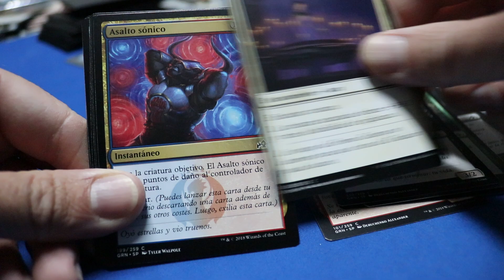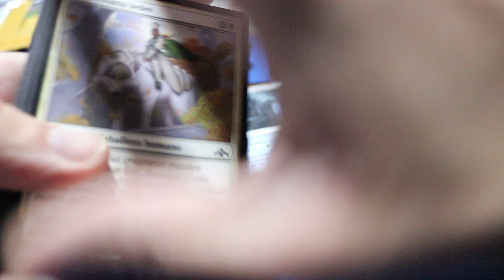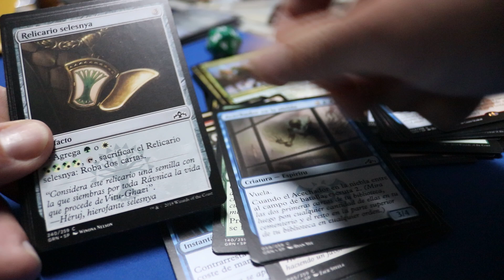Abriendo sobre de Gremios de Rávnica - Magic The Gathering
Abriendo 3 sobres de Magic de esta edición. Salen cosas guapas!